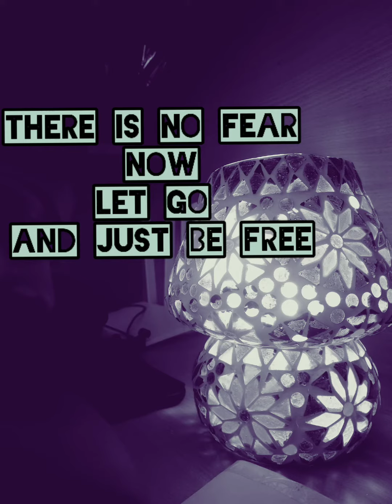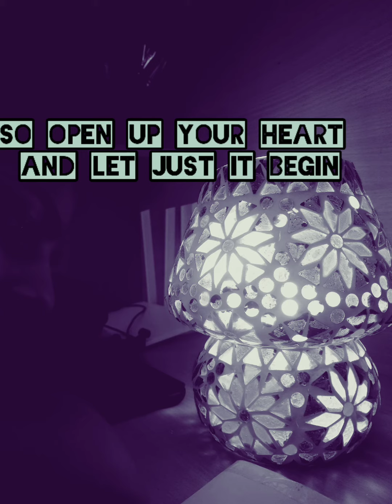Unconditional love| lofi-mixes |. singer-Kashish | Kash Blue Music